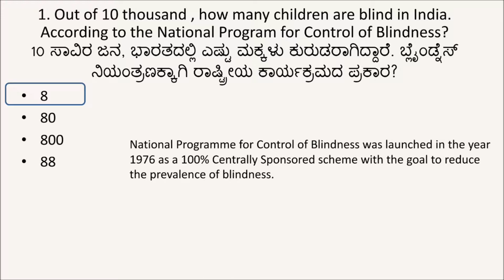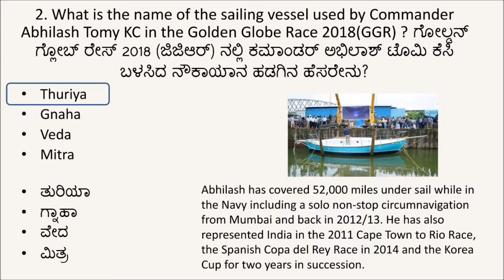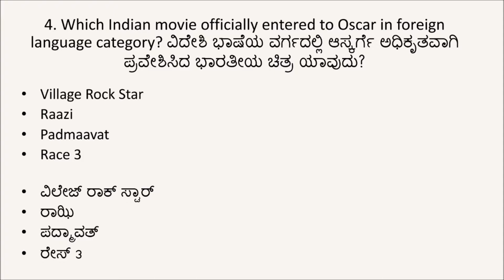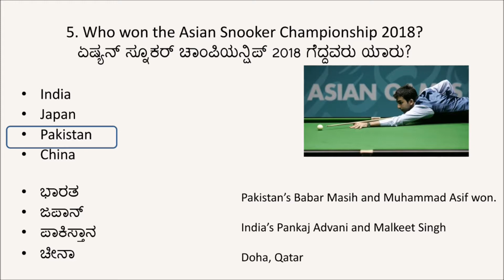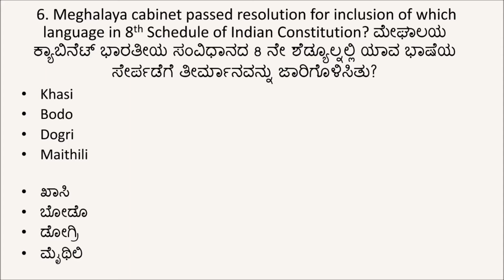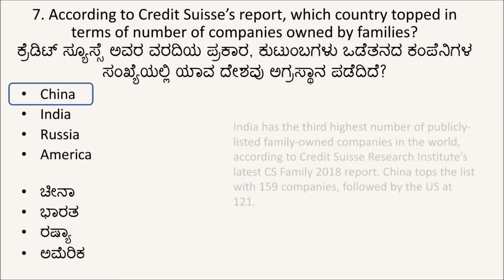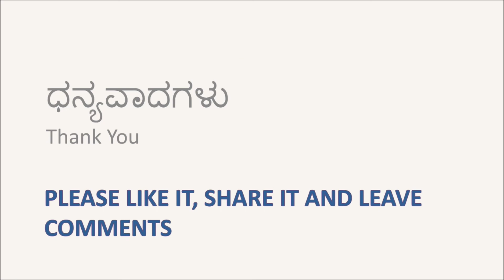ಪ್ರಚಲಿತ ವಿದ್ಯಮಾನ 22ನೇ ಸೆಪ್ಟೆಂಬರ್ 2018 Current Affairs September 2018 Kannada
ಪ್ರಚಲಿತ ವಿದ್ಯಮಾನ 22ನೇ ಸೆಪ್ಟೆಂಬರ್ 2018
Current Affairs 22th September 2018 in Kannada
For UPSC_PSU_KPSC_IAS_PSI_SDA_FDA_SSC_AllGovtExams

Current Affairs Playlist August 2018

Current Affairs Playlist September 2018